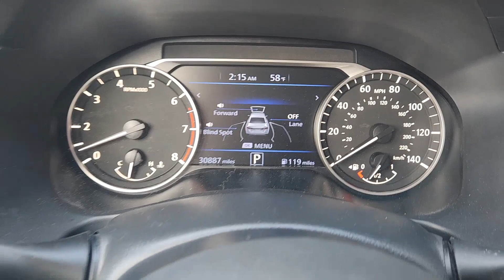2022 Nissan Altima Bedford, Grapevine, Arlington, Dallas, Irving NU10704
Gun Metallic Used 2022 Nissan Altima 2.5 SV available in 310 Airport Freeway, Bedford, Texas at Grubbs Nissan. Servicing the Bedford, Grapevine, Arlington, Dallas, Irving, TX area.

Grubbs Nissan
310 Airport Freeway

CARFAX One-Owner.brbrbrGrubbs Nissan of Bedford Texas is proud to present you with this 2022 Nissan Altima 2.5 SV that is loaded with the following Factory Options:Altima 2.5 SV CVT with Xtronic 17 Machined Alloy Wheels 4-Wheel Disc Brakes 6 Speakers ABS brakes Air Conditioning Alloy wheels AM/FM radio: SiriusXM Auto High-beam Headlights Blind Spot Warning Brake assist Bumpers: body-color Cloth Seat Trim Delay-off headlights Driver door bin Driver vanity mirror Dual front impact airbags Dual front side impact airbags Electronic Stability Control Floor Mats/Trunk Mat/Hideaway Net Four wheel independent suspension Front anti-roll bar Front Bucket Seats Front Center Armrest Front reading lights Fully automatic headlights Illuminated entry Knee airbag Low tire pressure warning NissanConnect featuring Apple CarPlay and Android Auto Occupant sensing airbag Outside temperature display Overhead airbag Overhead console Panic alarm Passenger door bin Passenger vanity mirror Power door mirrors Power driver seat Power steering Power windows Radio data system Radio: AM/FM Audio System Rear anti-roll bar Rear Parking Sensors Rear reading lights Rear seat center armrest Rear side impact airbag Rear window defroster Remote keyless entry Security system Speed control Speed-sensing steering Speed-Sensitive Wipers Split folding rear seat Sport steering wheel Steering wheel mounted audio controls Tachometer Telescoping steering wheel Tilt steering wheel Traction control Trip computer and Variably intermittent wipers.brGrubbs Nissan is a Dallas Fort Worth Used Car Superstore located in the Mid-Cities region of North Texas.brLuxury Vehicles 4WD / 4X4 Jeeps & SUVs Sports Cars Certified Vehicles & NEW Nissans.brIf you do not see what you are looking for. Please contact our acquisition specialist and we will find the ride of your dreams..